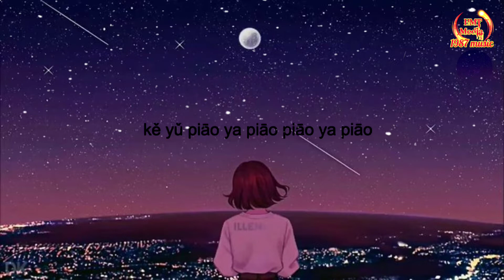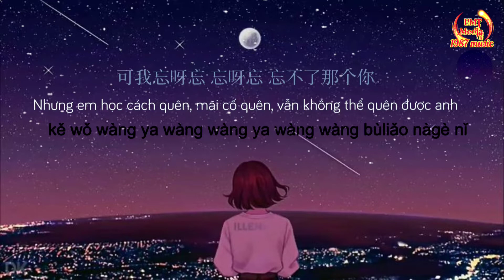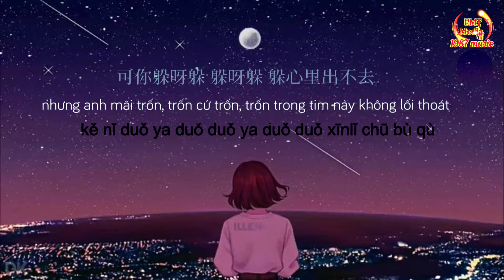1 HOUR | VIETSUB | ĐÁNG TIẾC CHÚNG TA 可惜我们 - TÔ TINH TIỆP 苏星婕 | NHẠC HOA HOT DOUYIN TIKTOK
Xin Chào Mọi Người Đã Đến Với Kênh 🎞️ HMT Media ( 1987music) Kênh Xin Chia Sẻ Những Video Về Cuộc Sống , Giải Trí , Âm Nhạc , Vietsub Nhạc Hoa , Karaoke Song Ngữ Hoa Việt  , Ẩm Thực , Vào Bếp , Mẹo Vặt  ...Xung Quanh Cuộc Sống Hàng Ngày Của Chúng Ta Mời Mọi Người Ghé Xem Và Đăng ký Theo Dõi Ủng Hộ Kênh Nhé
Để Theo Dõi Video Mới Ủng Hộ Mình Nhé🥰

🚫Tôi Không Sở Hữu Âm Thanh Gốc Trong Video , Bản quyền thuộc sở hữu của Tác giả và Ca Nhạc Sĩ rất mong Tác giả và Ca nhạc sĩ cho phép Âm Thanh được chạy trên video trên vì vdeo chỉ chia sẻ để giải trí và quảng bá cho chủ sở hữu .
© Âm Thanh Gốc Thuộc về chủ sở hữu tác giả và ca nhạc sĩ